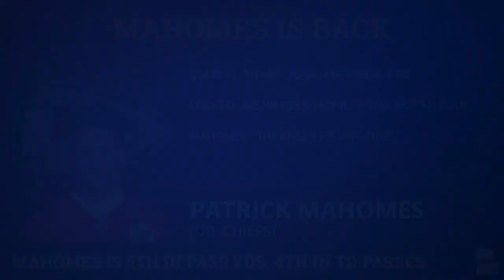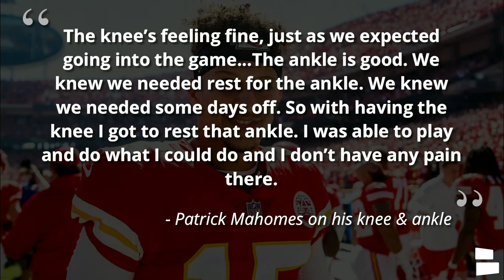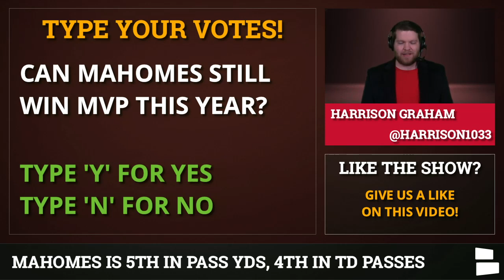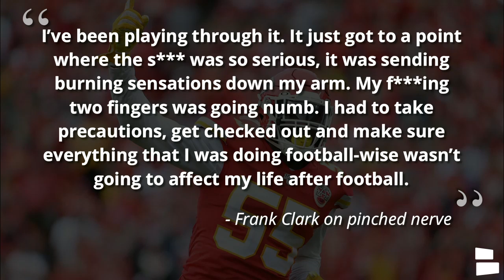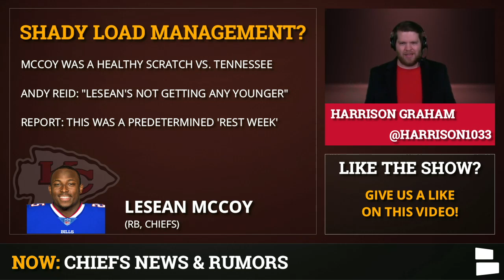Chiefs News: Emmanuel Ogbah Injury, LeSean McCoy Rumors, Patrick Mahomes Return, & Frank Clark Neck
Kansas City Chiefs rumors are heating up after a heartbreaking 35-32 loss to the Tennessee Titans in NFL Week 10. Patrick Mahomes was brilliant in his return as he threw for 446 yards and 3 touchdowns in the loss. The Chiefs’ defense and special teams were the primary reasons why they lost to the Titans.

Chiefs injuries continue to pile on as Emmanuel Ogbah tore his pec vs. the Titans. He will miss the remainder of the season barring a second opinion or diagnosis change. Ogbah is the latest significant Chief to go down with injury as several key players have missed time this year. Frank Clark has missed a couple games and continues to play through injury as he’s dealing with a neck injury.

The Chiefs outgained the Titans by more than 150 yards including 300 more passing yards and managed to lose on Sunday. Kansas City had two special teams blunders in the final two minutes and the Chiefs’ defense could not stop Ryan Tannehill and Derrick Henry late. With the loss, the Chiefs are only up one game on the Raiders in the AFC West and currently sit as the 4-seed in the AFC playoff picture. Are the Chiefs true Super Bowl contenders?

Here’s the list of Chiefs News & Rumors items discussed on today’s show:
- Patrick Mahomes big return
- Chiefs bizarre loss to Titans
- Frank Clark playing through injury?
- Emmanuel Ogbah torn pec; done for year?
- LeSean McCoy load management?